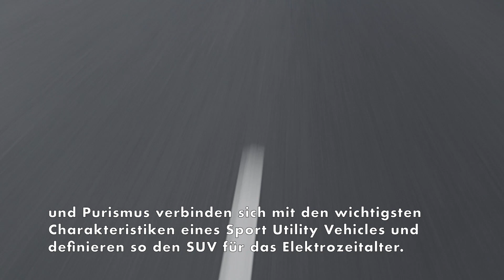Polestar 3 - der SUV für das Elektrozeitalter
Polestar stellt offiziell den Elektro Performance SUV Polestar 3 vor. Skandinavischer Minimalismus und Purismus verbinden sich mit den wichtigsten Charakteristiken eines Sport Utility Vehicles und definieren so den SUV für das Elektrozeitalter. Polestar 3 strebt an, den SUV nicht nur mehr Relevanz und Verantwortung zu verleihen, sondern ihn auch aus den richtigen Gründen begehrenswert zu machen.

Der Polestar 3 präsentiert sich mit einem neuen aerodynamischen Profil, bei dem besonderer Wert auf die Beibehaltung der typischen Merkmale eines SUV gelegt wurde, einschließlich einer kraftvollen und breiten Positur. Dies wurde durch subtile, aber effektive aerodynamische Optimierung erreicht – darunter ein vorne in die Motorhaube sowie ein in den Heckspoiler integrierter Aero Wing und Aero Blade am Heck.

Die Interior-Materialien des Polestar 3 wurden aufgrund ihrer Nachhaltigkeitsmerkmale ausgewählt und sorgen gleichzeitig für eine hochwertige Ästhetik und luxuriöse Haptik. Dazu gehören „bio-attributed“ MicroTech, tierschutzzertifiziertes Leder und vollständig rückverfolgbare Bezüge aus Wolle.
Der Polestar 3 ist das erste Fahrzeug von Polestar, das mit dem NVIDIA DRIVE Core-Computer mit Software von Volvo Cars ausgestattet ist. Die leistungsstarke Automobilplattform von NVIDIA verarbeitet Daten von den zahlreichen Sensoren und Kameras des Fahrzeugs, um fortschrittliche Fahrerassistenz-Sicherheitsfunktionen und Fahrerüberwachung zu ermöglichen.
Das Infotainmentsystem basiert auf der Snapdragon Cockpit Plattform der nächsten Generation von Qualcomm Technologies Inc.. Als zentrale Komponente des Snapdragon Digital Chassis – einer umfassenden Reihe offener und skalierbarer Cloud-vernetzter Automobilplattformen – wird die Snapdragon Cockpit Plattform eingesetzt, um mit ihrer Hochleistungsfähigkeit für hochauflösende Displays, Surround-Sound in Premiumqualität und nahtlose Konnektivität im gesamten Fahrzeug ein beeindruckendes, immersives Erlebnis zu bieten. "Available on VideoElephant TV